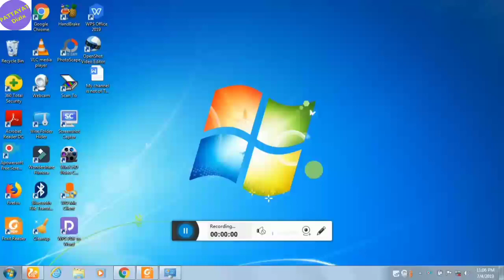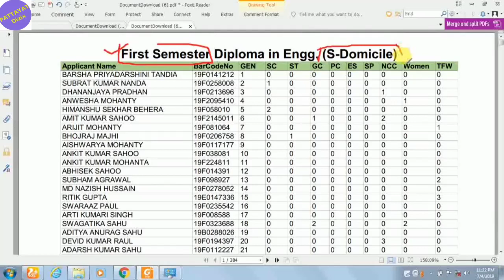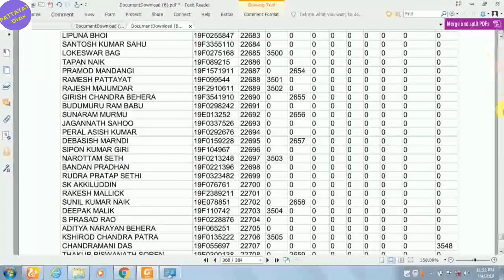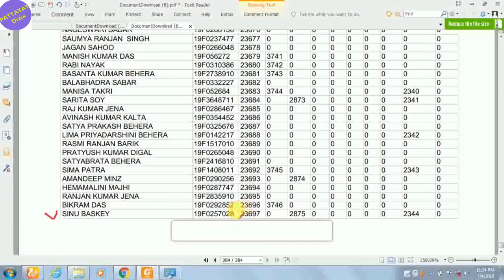Diploma 1st semester Rank 2019